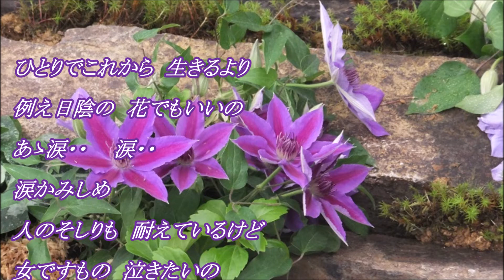おんなの夢（八代亜紀さん）唄ってみました♪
1975年　　作詞：悠木圭子　　作曲：鈴木淳　　編曲：馬場良
好きな曲なので、歌ってみました～～
私の拙い歌を聴いてくださり感謝です。